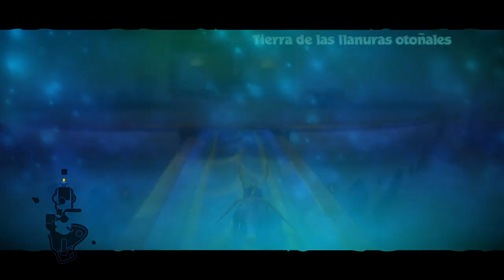SPYRO 2: RIPTO'S RAGE! | WALKTHROUGH | RUTA HELADA - FOSO DE GULP #12